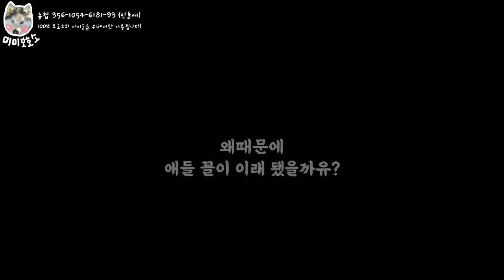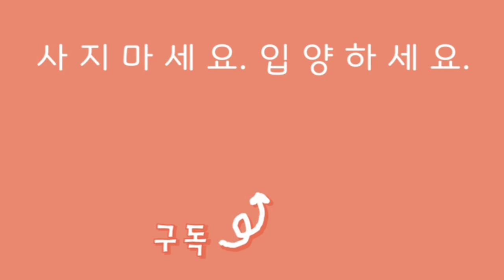♡유기견보호소♡ 내 취미생활은 소중하다개😆😆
외모는 중요하지 않다!!
집중 또 집중^^

(문의사항 : 카카오톡 플러스 친구 '미미네 보호소')
(후원통장 : 농협 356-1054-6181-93 안들에)

♥180두 유기동물에게 온정을 손길을 건네주세요♥